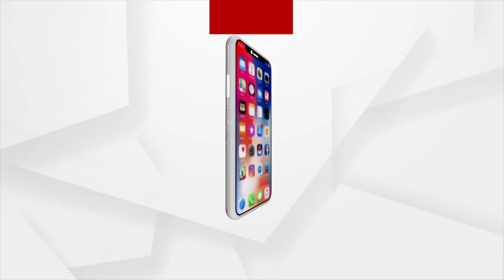State Level Dibyanga Mahotsav Organised In Bhubaneswar